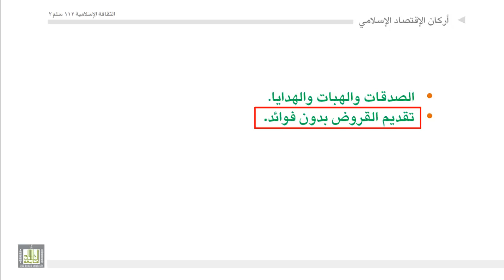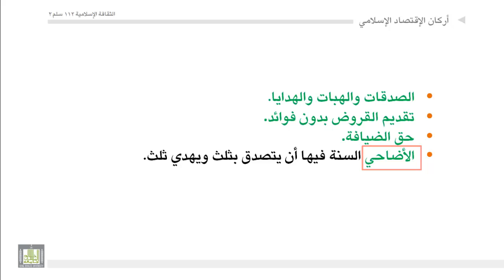الثقافة الإسلامية 112 - الوحدة 12 : اركان الاقتصاد الاسلامي - 4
اركان الاقتصاد الاسلامي - 4
التكافل الاجتماعي
وسائل تحقيق التكافل الاجتماعي